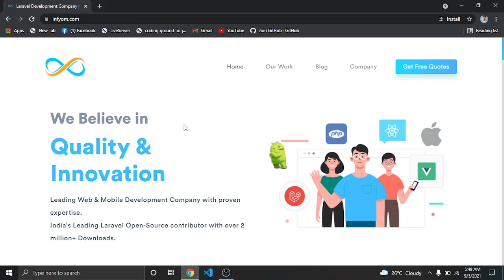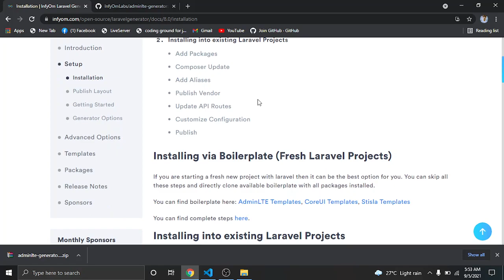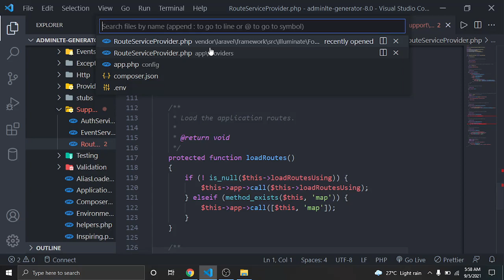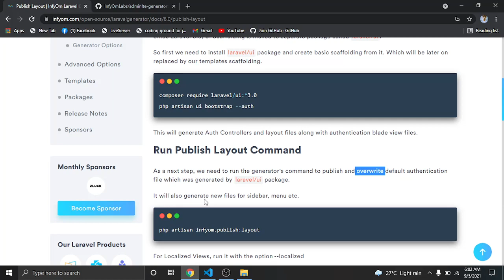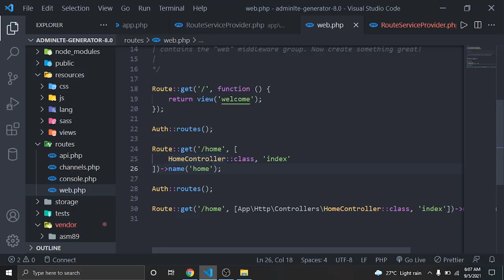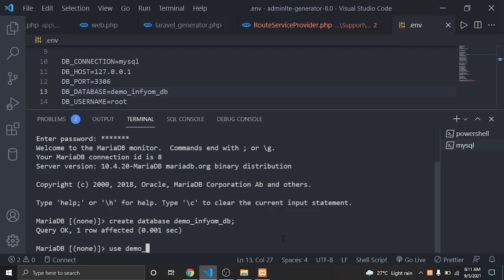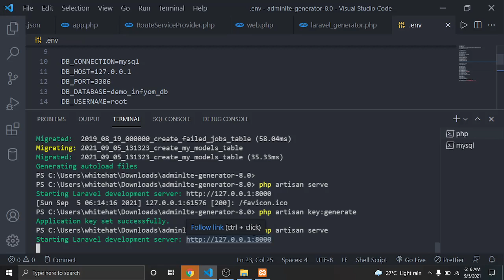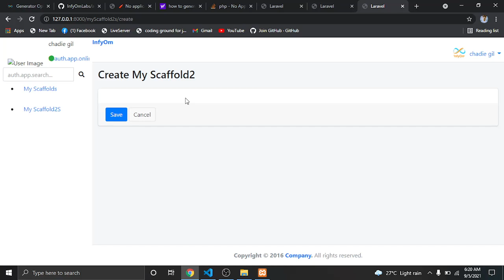Install Infyom AdminLTE